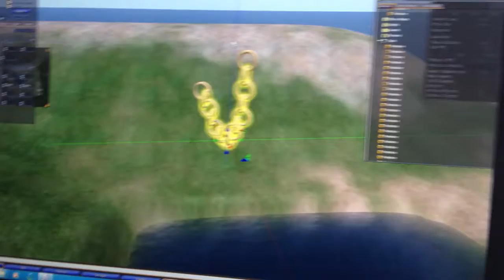Bulletsim double anchor point chain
This is a demonstration of bulletsim in a double anchor chain test